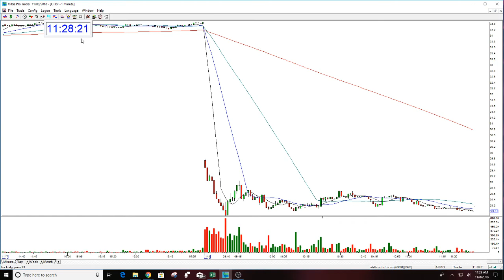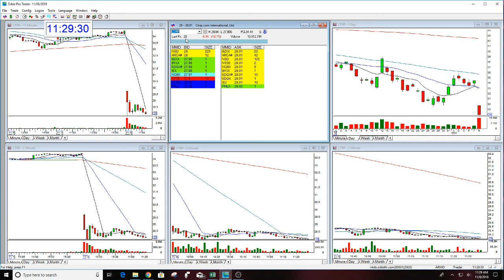CTRP PLAY OF THE DAY 11-8-2018